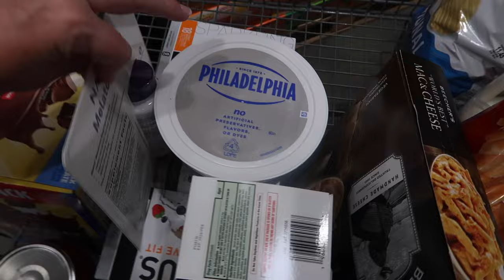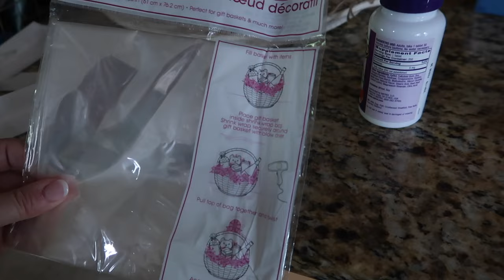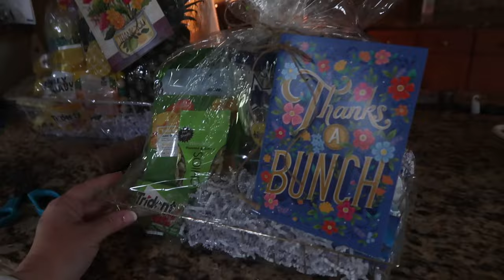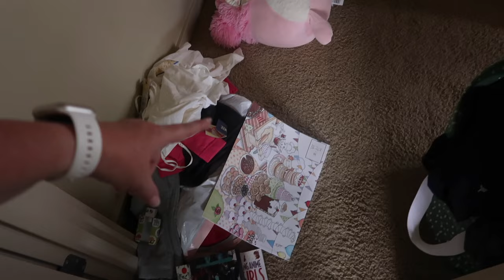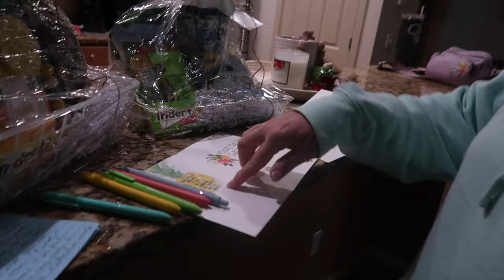DECLUTTER KIDS BEDROOM W/ ME | DECLUTTERING BEDROOM | FINDING SOMETHING SPECIAL IN BEDROOM DECLUTTER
AMAZON FAVORITES:

TRAVEL BACKPACK & Cubes:

Travel Compressions Bags:

LUG TRAVEL BAG:

MICROFIBER BEACH (TRAVEL) TOWELS:

GoPro HERO9 BLACK CAMERA:

Canon PowerShot G7X Mark II Digital Camera:

Monitor Stand Riser Desk Organizer:

Bookshelf for Desktop Storage:

ART MARKER SET:

CURRENT PHONE CASE:

FETCH APP -2000 BONUS points w/ REFFERAL CODE:
5KKJA